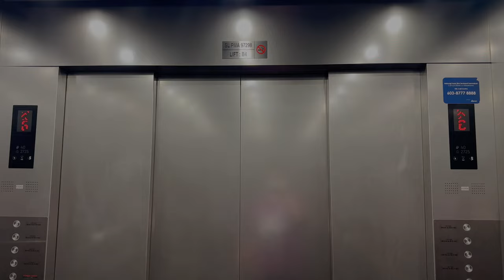2 Toshiba Escalators at The Gardens Mall, Mid Valley, Kuala Lumpur, Malaysia.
These escalators access from Lover Ground Floor to Ground Floor and vice versa. These escalators are located near the access link to The Gardens Hotel.

Filmed on 13 April 2022 with iPhone 13 Pro by ZJ EleVids Productions.

【Lift Specifications】
Brand: Toshiba
Usage: Escalator
Serviced Floors: LG-G,G-LG.